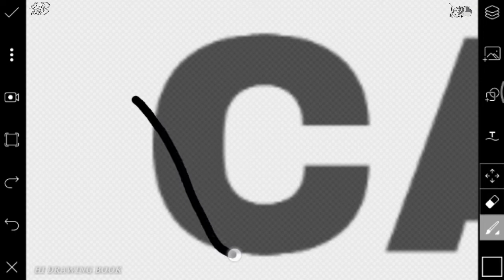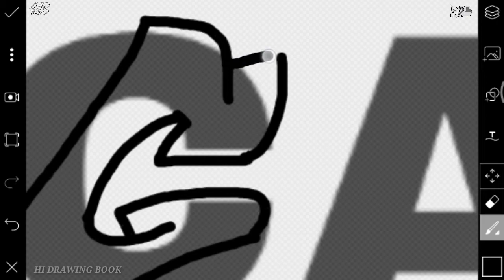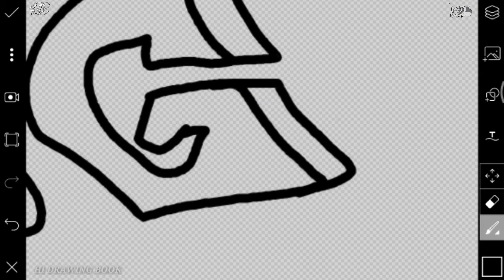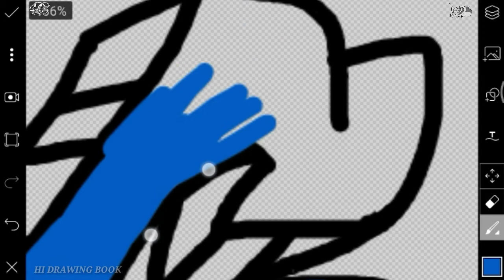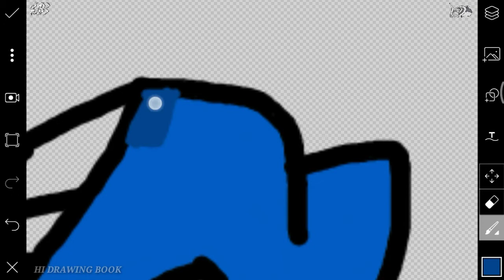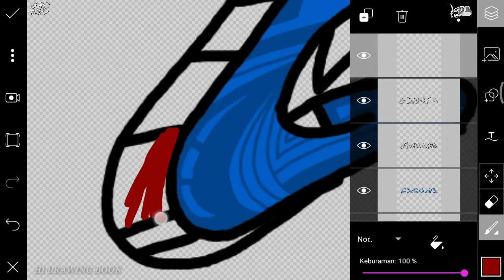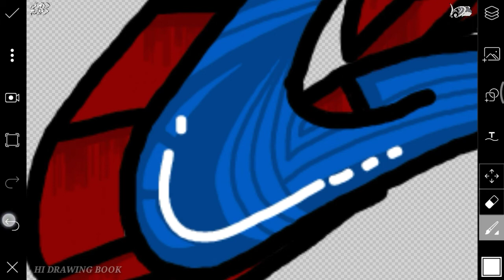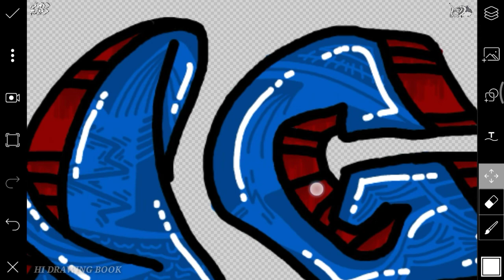Graffiti picsart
Cara membuat graffiti di aplikasi picsart